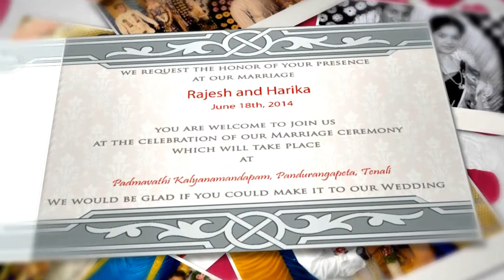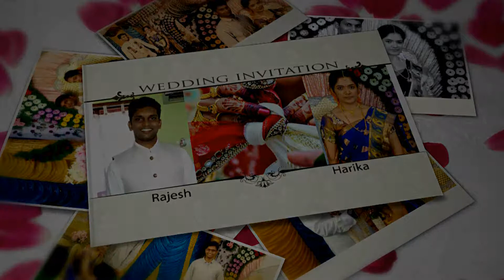SeeMyMarriage.com Live Wedding Streaming in Tenali, Invitation Video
Venue:Padmavathi Kalyanamandapam, Pandurangapeta, Tenali